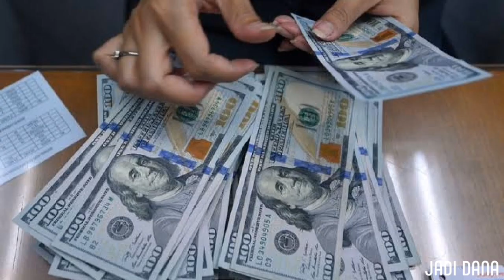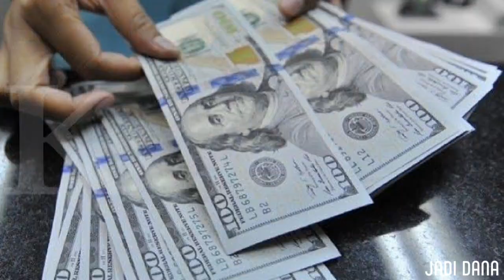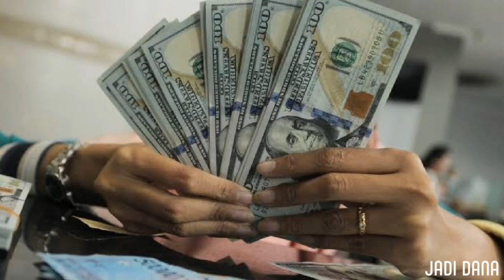Ide Bisnis Online Terbaru 2022 - Cara Mendapatkan Uang Dari Internet Terbaru Tanpa Modal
Kunjungi Blog Kadi Dana Channel Untuk Mendapatkan Shopeepay Gratis

Bosan bekerja dari kantor? Ingin dapat penghasilan dari rumah sendiri? Tentu saja Anda bisa mewujudkannya asalkan tahu cara mendapatkan uang dari internet yang tepat.

Jangan khawatir kalau Anda bingung memulainya, karena dalam artikel kali ini kami akan berbagi beragam tips cari uang di internet yang sepenuhnya aman.

Cobalah pekerjaan berikut sebagai usaha sampingan atau sumber penghasilan utama Anda, hanya dengan bermodalkan laptop dan koneksi internet.

Siap memulai? Kenakan pakaian yang nyaman, nyalakan laptop, dan siapkan secangkir kopi atau teh agar Anda lebih semangat.

belajar menghasilkan uang dari internet, .